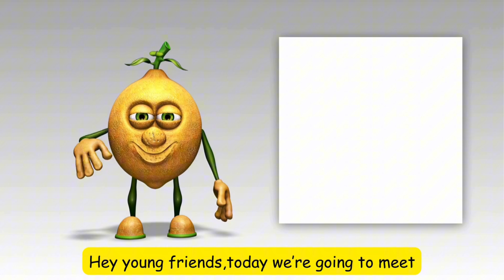Top 5 Fastest Animals in the World |Educational video for kids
"Meet the speed demons of the animal kingdom! From the cheetah's blistering 70 mph sprint to the peregrine falcon's dizzying 242 mph dive, these creatures have evolved incredible velocities to survive and thrive. Whether on land, air, or water, these five fastest animals will leave you in awe of their remarkable speed and agility."